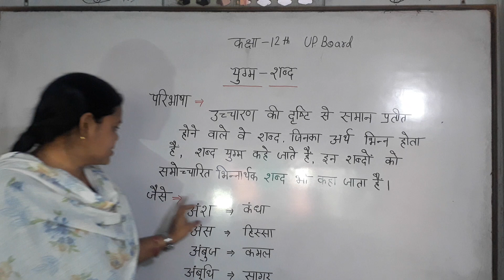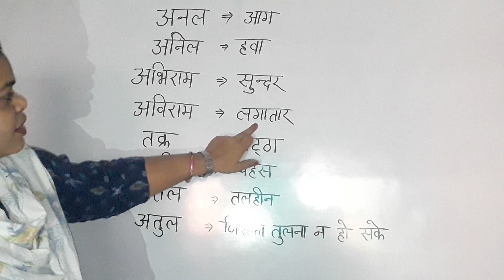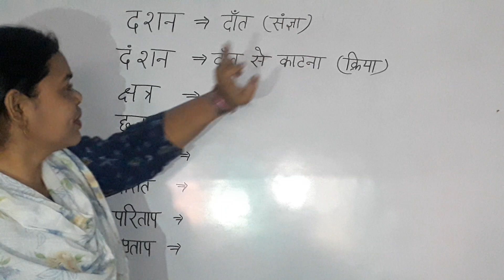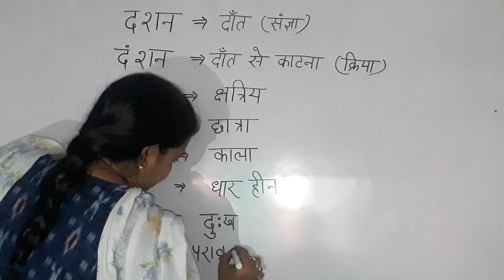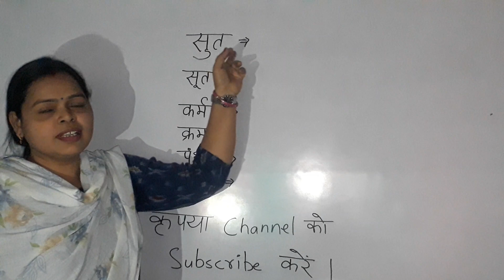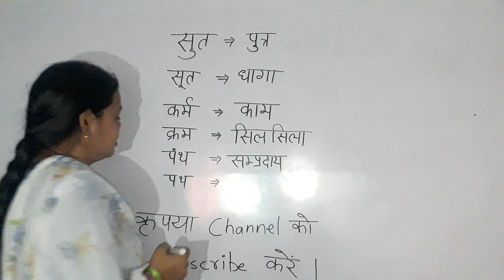Class -12 युग्म शब्द